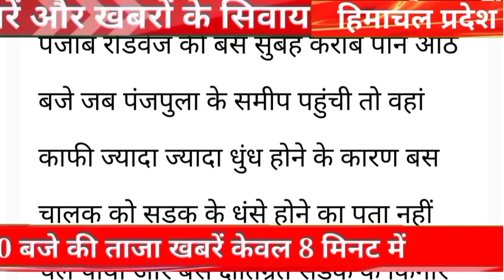🔴अभी की बड़ी ताजा खबर|| हिमाचल में बस हादसे का शिकार|| बस में सवार 35 लोग|| यात्रियों में चीखोंपुकार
अभी की बड़ी ताजा खबर|| हिमाचल प्रदेश में बस हादसे का शिकार|| बस में सवार 35 लोग|| यात्रियों में चीखोंपुकार